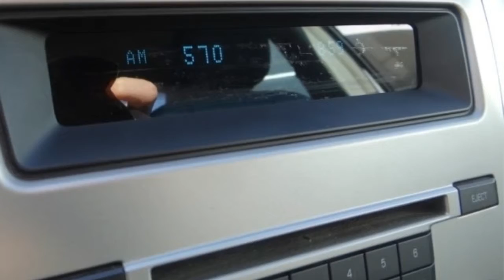Used 2012 Ford Fusion Stock Number 010631 at Volkswagen Of San Bernardino - San Bernardino, CA 2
at Volkswagen Of San Bernardino - San Bernardino, CA
Details
Condition: Used
Year: 2012
Make: Ford
Model: Fusion
Trim: 4dr Sdn SE FWD
Body: Sedan
Certified: No
Miles: 63
Transmission: AUTOMATIC
Engine: 4-cyl 2.5L
Exterior Color: Silver
Interior Color: Black
VIN: 3FAHP0HA6CR419492
Stock Number: 010631